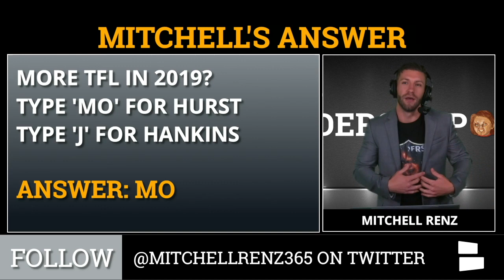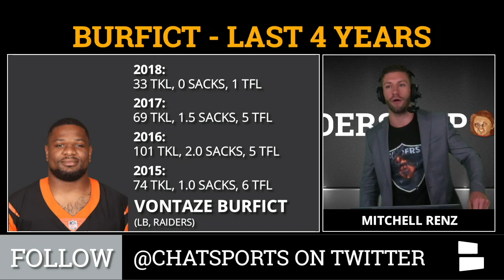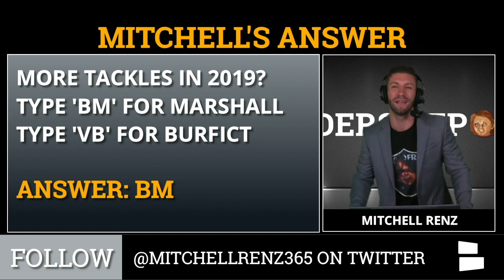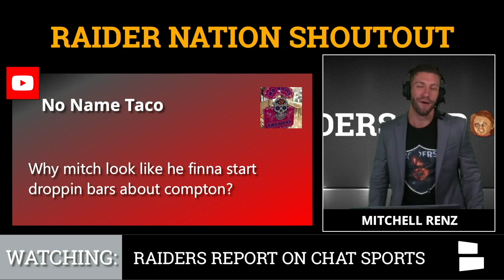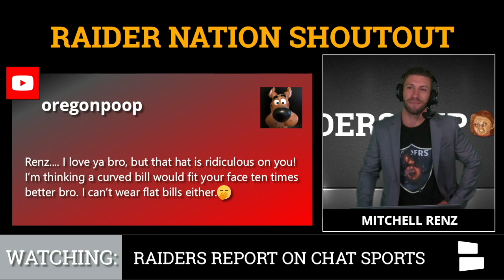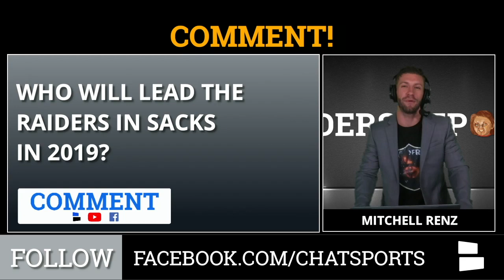Raiders 2019 Offseason Grades: Oakland’s 10 Biggest Defensive Re-signings & Signings Via Free Agency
The Raiders 2019 offseason has been entertaining with some big moves this NFL offseason through NFL free agency & the 2019 NFL Draft. When the Raiders signed Lamarcus Joyner early in 2019 free agency, it woke up Raider Nation because it was a big splash move. Paul Guenther went out and got Vontaze Burfict plus stole Brandon Marshall from the Broncos. Jon Gruden & Mike Mayock continue to rebuild the Raiders and now Oakland’s defense is much improved after signing other players like Benson Mayowa, Erik Harris, Johnathan Hankins, Josh Mauro, Nevin Lawson, and Jordan Richards.

In the video above, Mitchell Renz, host of YouTube's #1 Raiders show, Raiders Report from Chat Sports, will break down the top 10 offseason additions for the Oakland Raiders on defense in 2019.

Here is the complete list of the biggest offseason additions on defense in 2019: